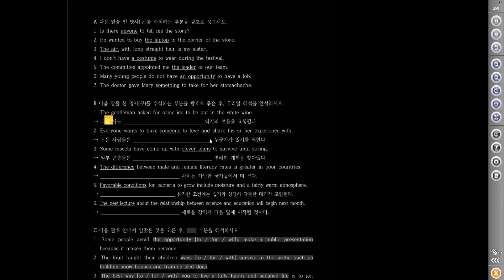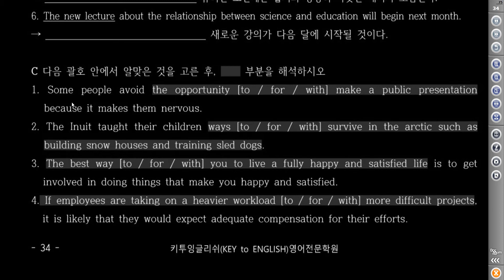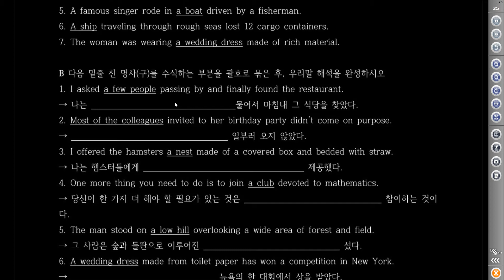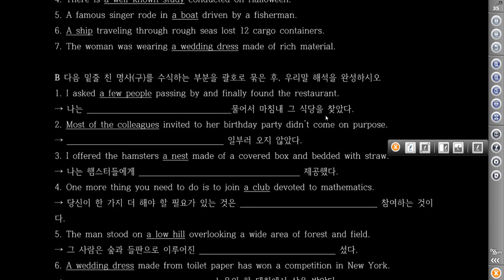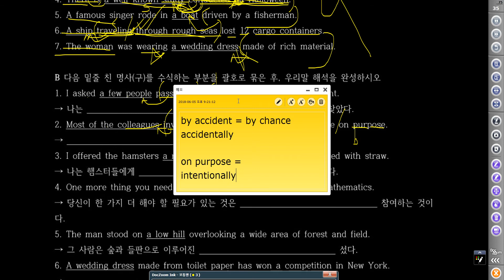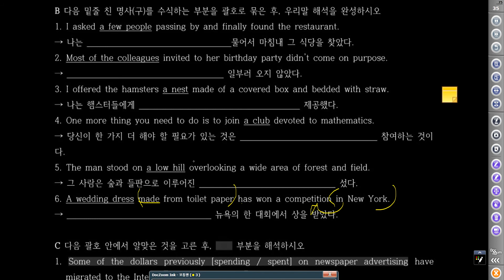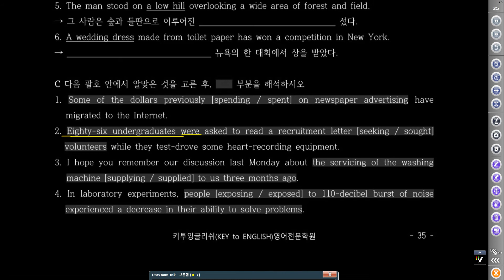[키투] 파사쥬_구문독해_20-21B,C